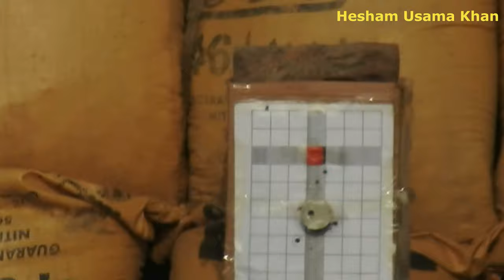7mm Rifle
Rifle target shooting by Hesham Usama Khan